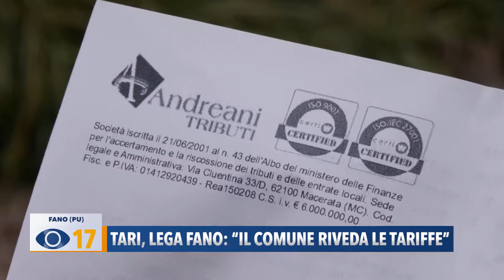Tari, Lega: "Il comune riveda le tariffe"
Maxi cartelle della Tari, la tassa sui rifiuti, arrivate alle imprese.  La Lega Fano torna sull’argomento per chiedere al Comune di rivedere la tariffa. Ancora cartelle milionarie segnalate dalle imprese.